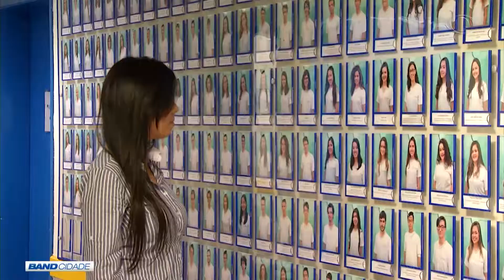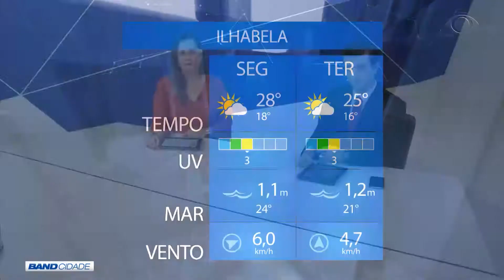BAND CIDADE 2ª EDIÇÃO 20 08 2018 PARTE 02